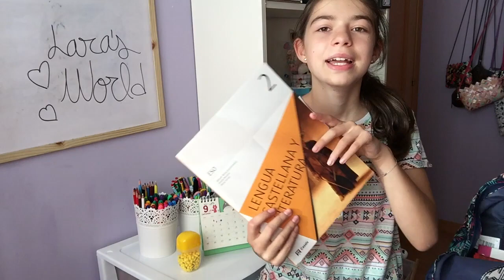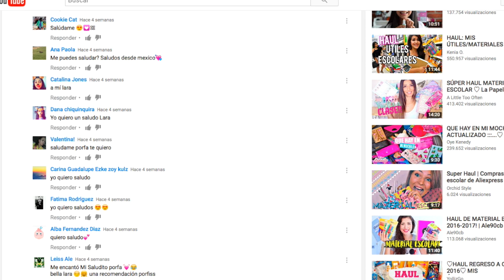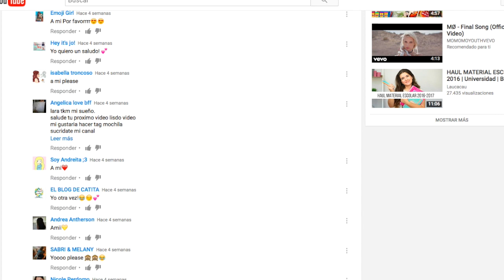Que hay en mi MOCHILA!🤔😱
Hola! Hoy os traigo un vídeo de que hay en mi mochila.
Lara's world
PREGUNTAS FRECUENTES:
 13 años, mi cumple es el 27 de mayo
 Con un iPhone 6s Plus
Twiter: laragarcia2003
CORREOS:
*los dos correos los contesto yo, son tanto para negocios como para hablar sobre cualquier duda.